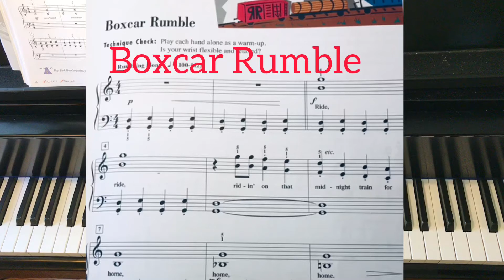Boxcar Rumble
Piano Adventures lesson book 2B